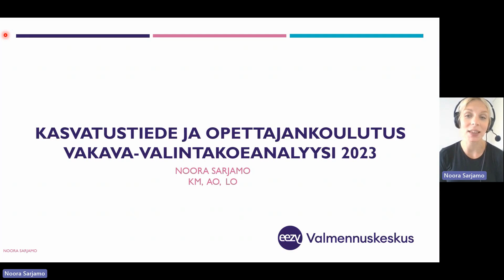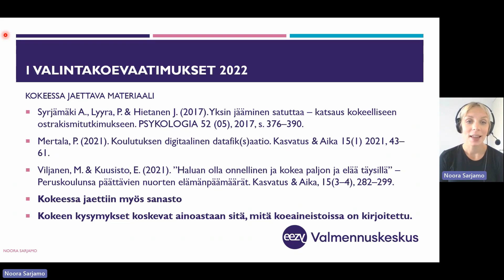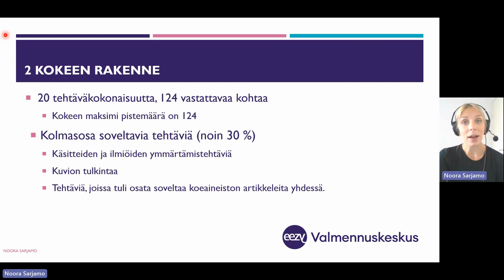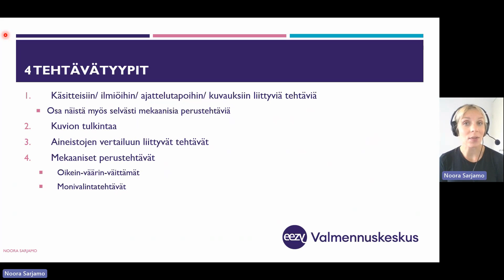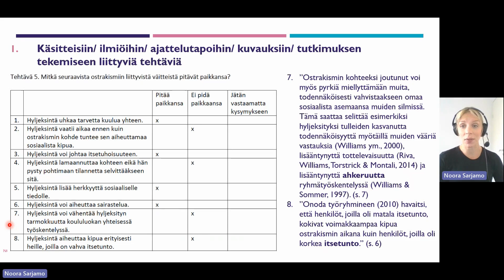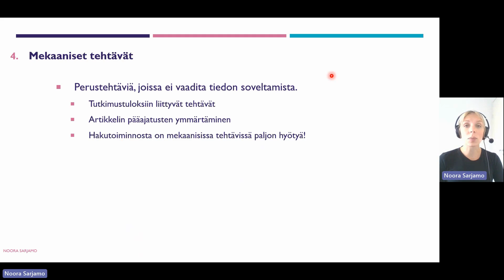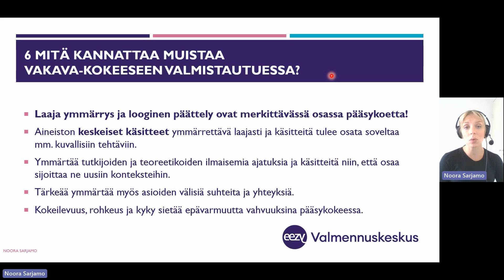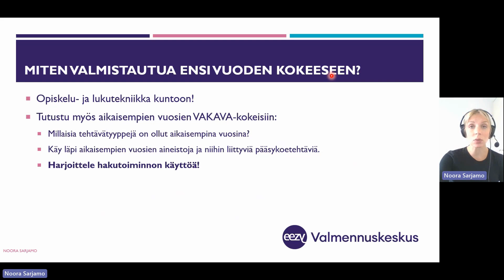VAKAVA-koe 2023 | Katso analyysi kokeesta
Videolla opettajamme Noora Sarjamo kertoo kevään 2023 kasvatusalan VAKAVA-kokeesta. Katso, miten kokeen rakenne oli muuttunut viime vuodesta ja millaisia aineistoja kokeessa tänä vuonna jaettiin!